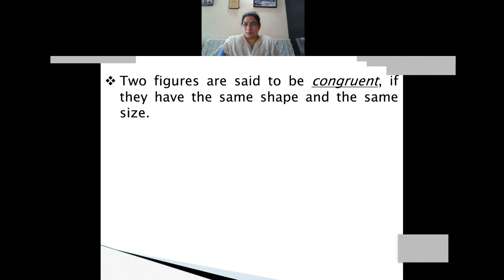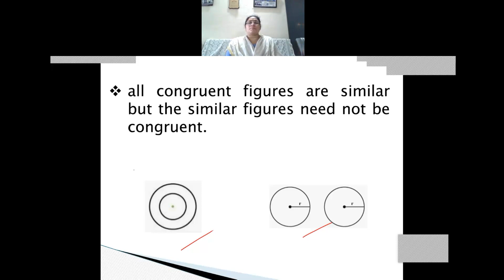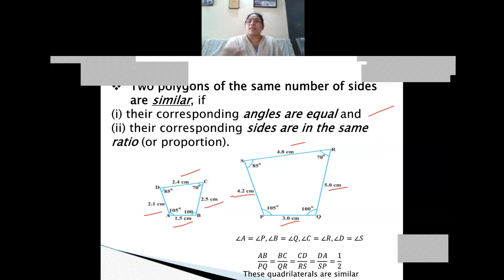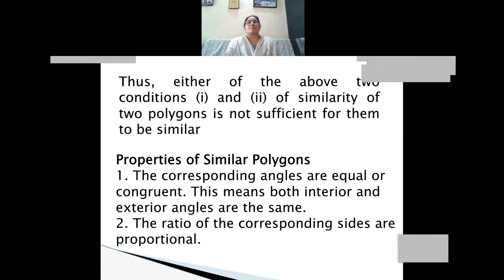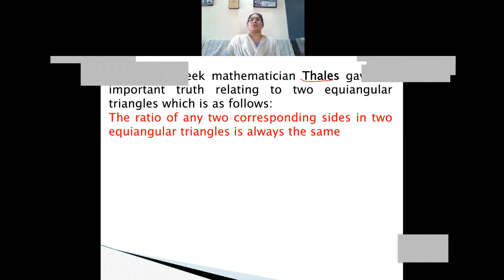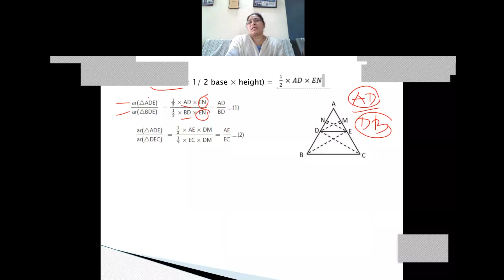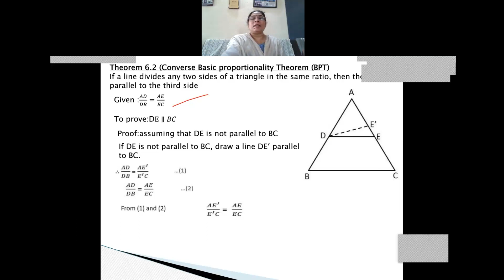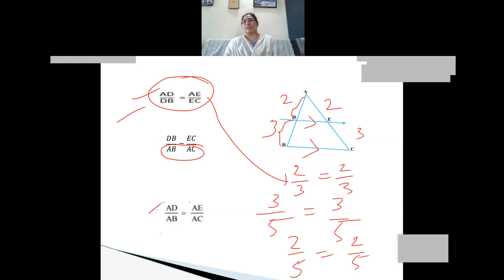class 10 maths triangles 1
similar figures